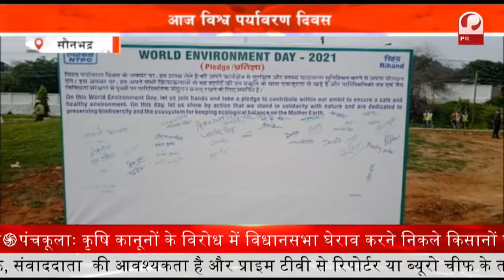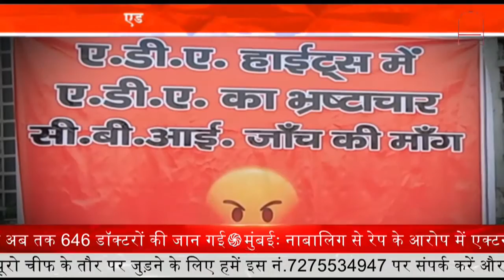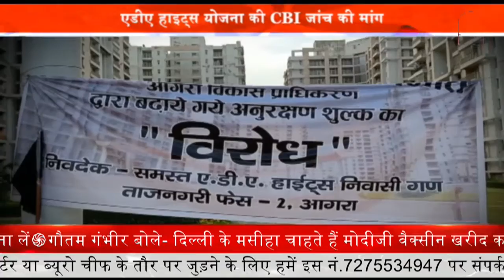Namami Gange Project पर उठाये गए सवाल || Prime Tv